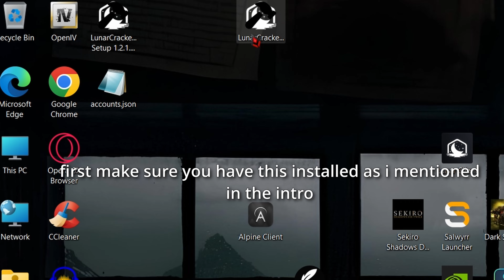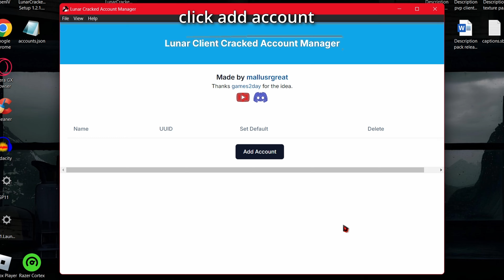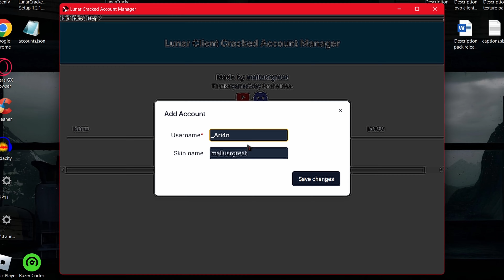How To Use Skins on Cracked Lunar Client (VERY EASY) 2024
About the video:
Heya there people!! It’s me ultimate and in this video, I’ll be showing you all how to use skins on lunar client if you’re playing on it using the method I showcased in my last video.
The links are down below
Note: I don't own Lunar client, neither do I work with them.

. . . . . ╰──╮  Links ╭──╯ . . . . .

. . . . . ╰──╮ Also Watch ╭──╯ . . . . .

Timestamps ⏰
➤ 0:00 – Intro (Important)
➤ 0:44  – Tutorial
➤ 1:26 –  Meow
➤ 1:45 –  Tutorial
➤ 2:41 – Outro
Frequently Asked Questions ✔
🔌Pc Specs:
[GTX 1650ti
i5-11400H (11th gen)
8gb ram]
🌄Minecraft Settings:
- Fov: 93, 103
- Sensitivity: 57, 67, 70
- Dpi: 1600
Recording software: Nvidia InGame overlay
Editing software: DaVinci Resolve 18
Thumbnail Editor: Picsart
Objects: Paint.net
Love you UltimateZ army UwU

Next Sub goal: 3.5k:3

     💙❤See ya!❤💙